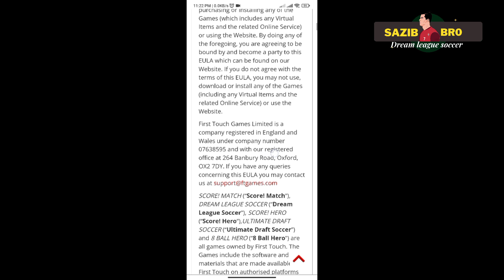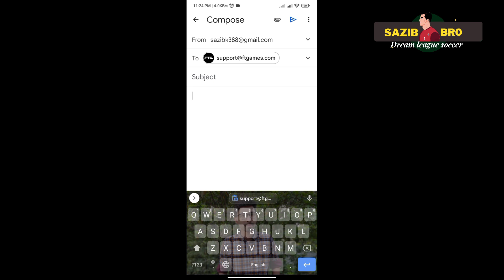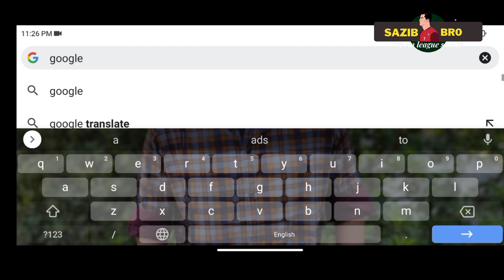DLS 22 | How To Contact FTG Company With Email | Contact FTG Company In Dream League Soccer 2022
👉In this video, I have discussed - DLS 22 | How To Contact FTG Company With Email | Contact FTG Company In Dream League Soccer 2022.
In today's video you will learn about - How to Send Email in dls company And connect ftg company with email.

🎦How to recover old profile dls 22.